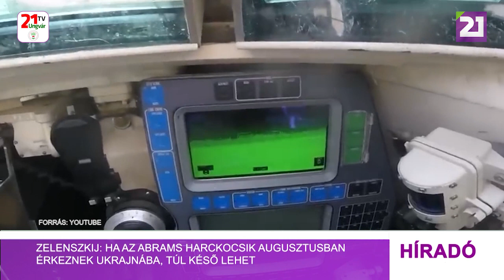Tv21 Ungvár - Zelenszkij: ha az Abrams harckocsik augusztusban érkeznek Ukrajnába, túl késő lehet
A harckocsiknak a lehető legrövidebb időn belül meg kell érkezniük Ukrajnába az átadásukról és az Ukrajnába történő szállításukról szóló döntés után – jelentette ki pénteken Volodimir Zelenszkij elnök egy televíziós interjúban. Az elnök a Sky News brit hírtelevíziónak nyilatkozva elmondta: „a harckocsik számának és az időnek, amikor eljutnak hozzánk, szerves és mindenek felett álló szerepe van ahhoz képest, hogy mikor született a döntés.” Hangsúlyozta, hogy vannak olyan fegyverek, amelyekről már döntöttek, de még mindig nem érkeztek meg Ukrajnába. Az államfő ugyanígy vélekedett az Abrams harckocsikról, amikor a riporter megkérdezte tőle, hogy ezek az amerikai tankok túl későn érkeznek-e Ukrajnába. „Túl későn. De jelenleg nem ismerem a valós helyzetet, hogy mikor kellene, hogy Amerika mikor adja át nekünk az Abrams harckocsikat. És nem igazán tudom, mikor érkeznek meg hozzánk a tankok Európából” – fogalmazott. Az ukrán vezető megemlítette azokat a tankokat is, amelyekről Európa döntést hozott, elsősorban a franciák és a németek, például Emmanuel Macron francia elnök két hete döntött. „Érzelmileg ez nagyon pozitív lesz számomra. De mint Ukrajna elnökének a háború idején, nincs két hetem a döntésre” – mutatott rá Volodimir Zelenszkij.